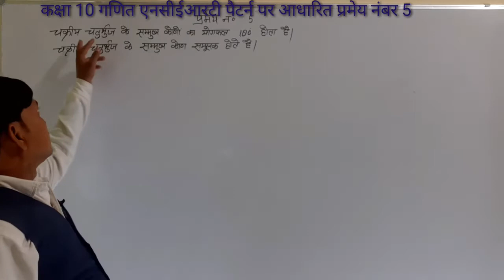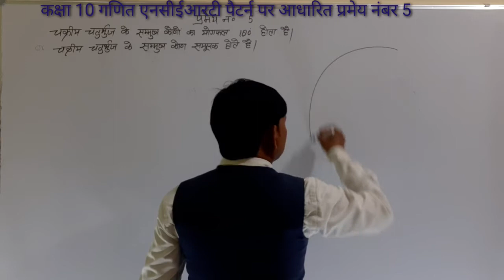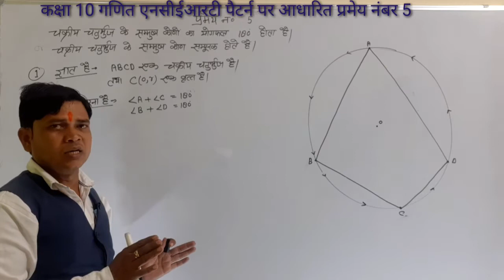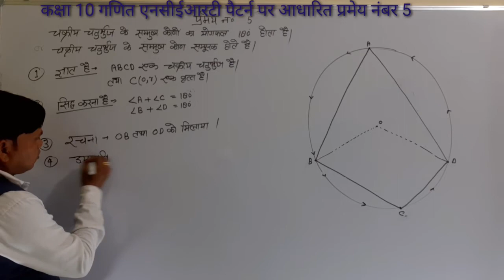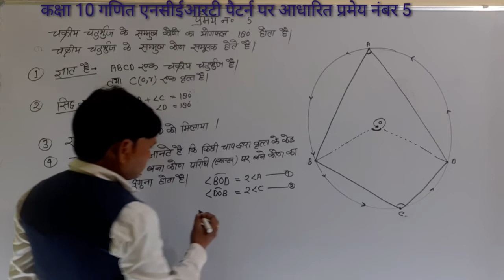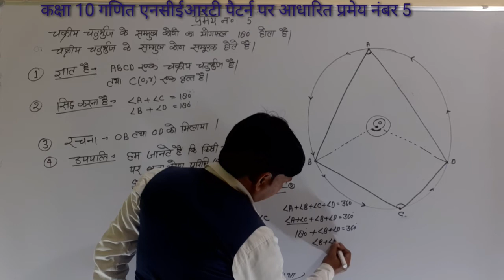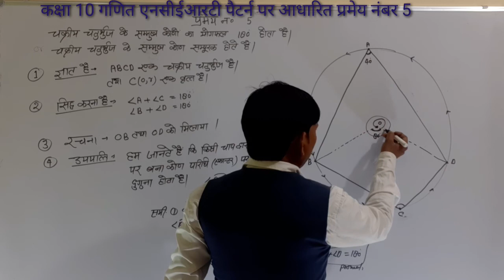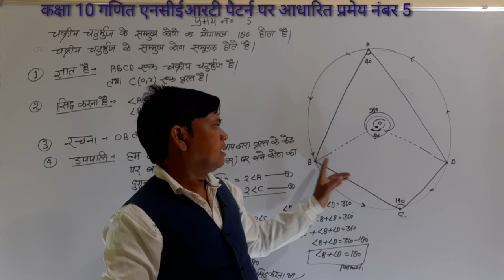कक्षा 10 गणित एनसीईआरटी पैटर्न पर आधारित प्रमेय नंबर 5 रेखा गणित का सरल सलूशन